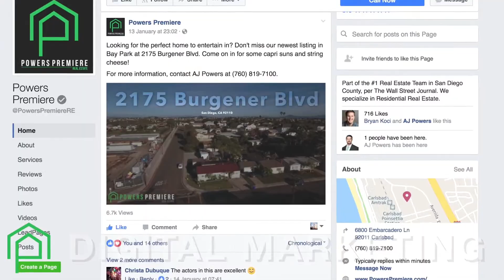Powers Premiere Marketing